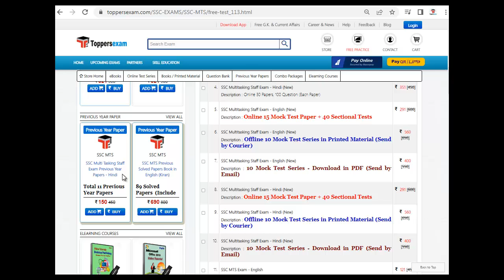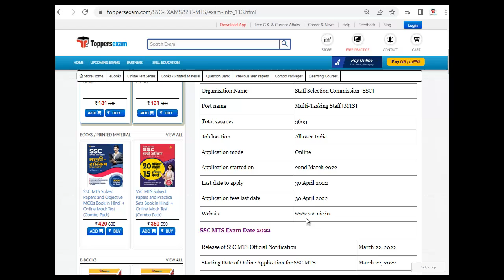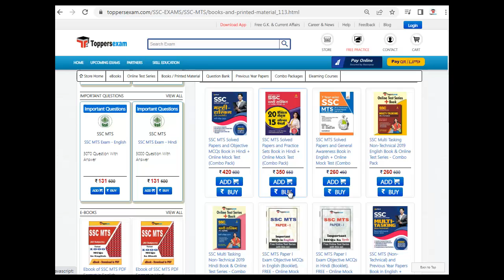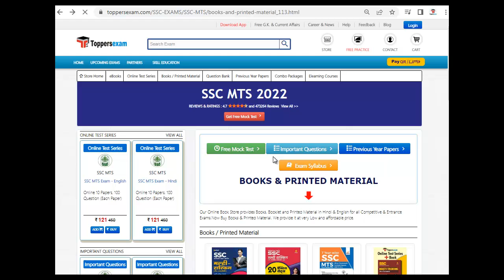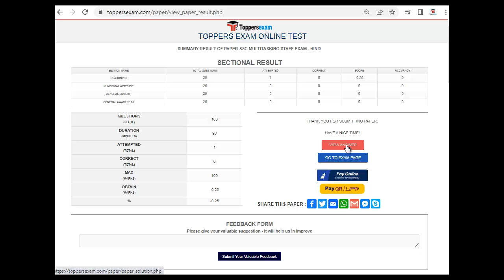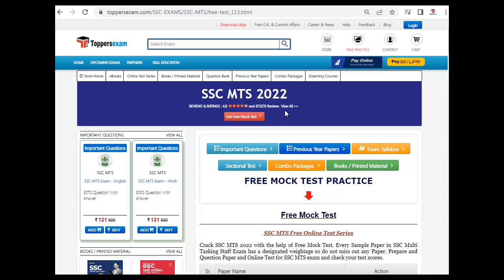Free Mock test For SSC MTS 2022 | Sample Paper | Practice Set | Questions Bank | Complete Syllabus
SSC MTS 2022 Exam 2022 Detailed, Update Syllabus & Pattern. For Preparation of SSC MTS 2022 we Provide Books, eBooks, Booklet, Sample Paper, Solved Paper, Printed Material, Frequently Asked Question, Question Bank, Mock test, Online Test Series, MCQ, Practice Set, Questions and Answers, Exam Pattern , Previous Year Paper,  Important Questions, Preparation Tips & Strategy SSC MTS 2022 Exam , Study Material and More at Toppersexam.com